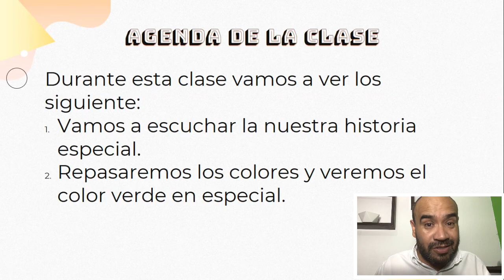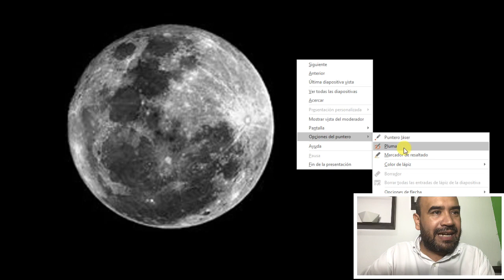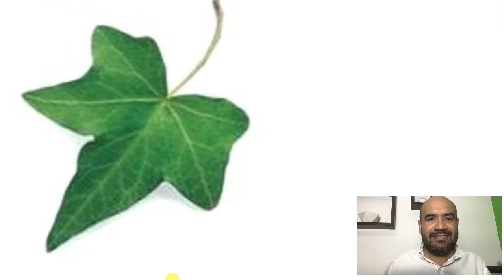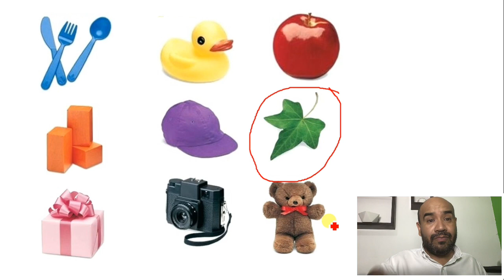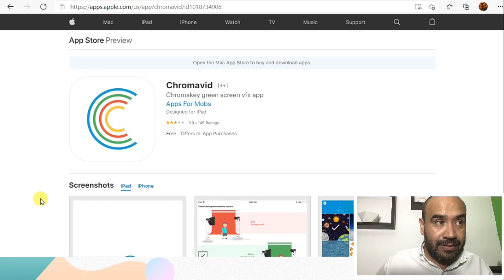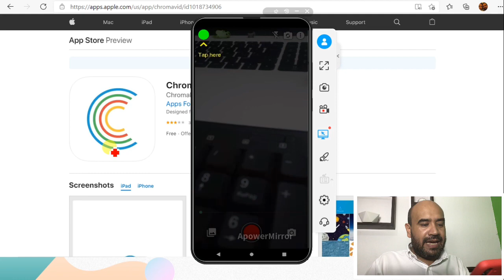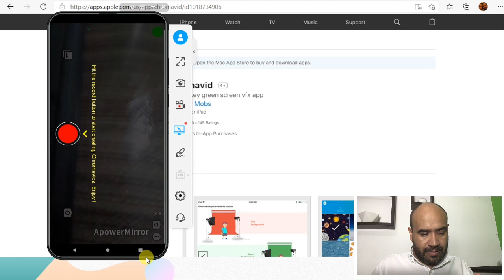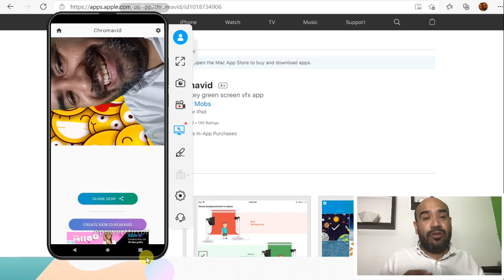Preescolar 1 15 de abril 2021